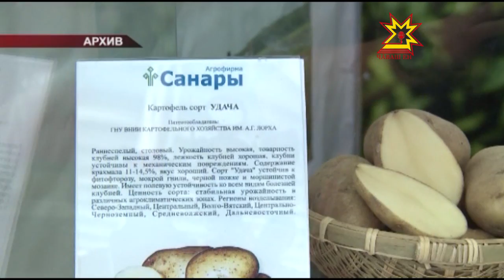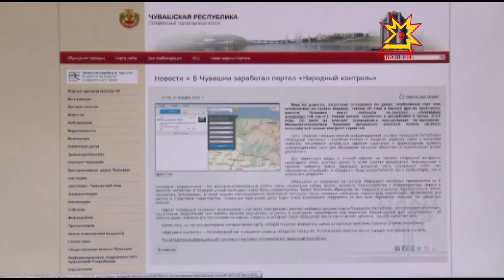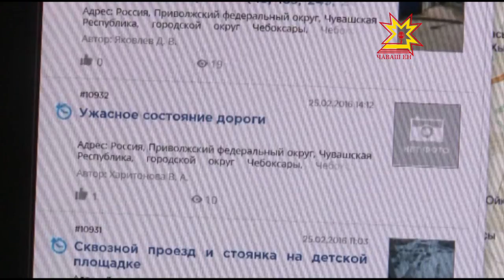Уртаракан чир, электронлă правительство, çĕр улми куравĕ çинчен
Кăçал “çĕр улми” куравĕ «Контур» комплексра пуш уйăхĕн 3-4-мĕшĕсенче иртет. Раççейри 21 регионтан тата Беларуç Республикинчен предприятисем хутшăнма палăртнă унта. Ăслăлăхпа практика конференцийĕсем, çавра сĕтелсем иртĕç. Çĕр улмирен хатĕрленĕ апат-çимĕçе те астивме пулĕ.  Вăрлăх сутĕç.